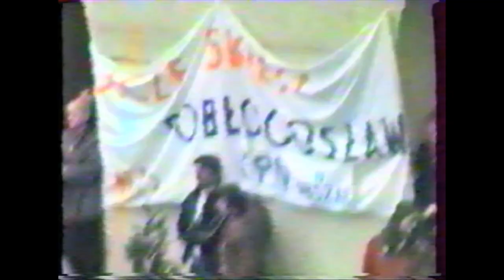IPN TV - „Z filmoteki bezpieki” odc. 4 cz. I - „Pielgrzymka”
W kolejnej audycji z cyklu "Z filmoteki bezpieki" Cezary Gmyz (TV Republika) rozmawia z dr. Markiem Lasotą (Instytut Pamięci Narodowej) na temat inwigilacji ks. Karola Wojtyły przez Służby Bezpieczeństwa. Po dyskusji zapraszamy na emisję esbeckiego materiału filmowego o kryptonimie "ZORZA II Lublin" ukazującego pielgrzymkę Jana Pawła II w 1987 do Polski.